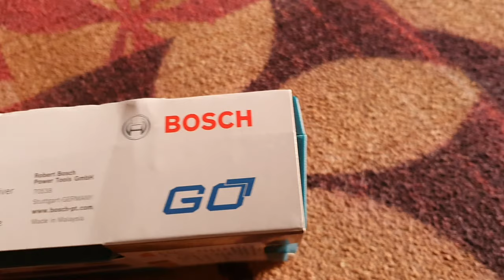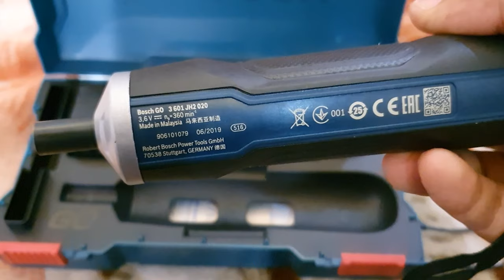Bosch Go screwdriver set Unboxing and review | Best electric screwdriver | In Hindi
Bosch Go screwdriver set Unboxing and review with 33 bits
Link to buy
Powerful
4 times more powerful than any existing screwdriver.
Intuitive
Intuitive operation style - just push to drive screws. (Push & Go).
Precise
Intelligent E-clutch stops when you want to stop.
Torque setting
The torque setting has 6 levels, 1 is for small screws into soft surfaces, Eg. softwood, 2 - 4 is for standard screws and 5 - 6 is for big screws into hard surfaces, such as metal, teak wood.
Lightweight
Bosch Go is just 0.28 kg making it easy to carry and enabling hassle-free working for a long time.
Tightening Door Hinges
Screws of the hinges of a door/window can become loose at times. With the Bosch Go and a range of 33 screw bits, such jobs can be fixed in seconds.
bosch drill set unboxing and review